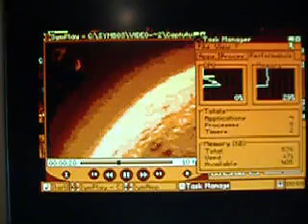SymbOS on a CPC-TREX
After a year of gathering dust in a cupboard, I (re)found my T-Rex... after 30 mins of configuring, I now have an Amstrad CPC running the OS it "should" have had 'back in the day'.